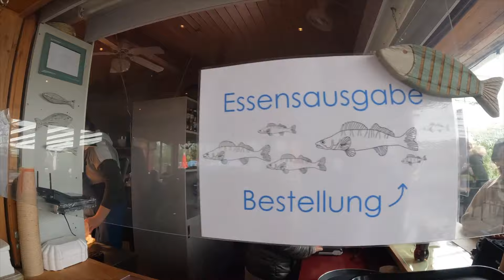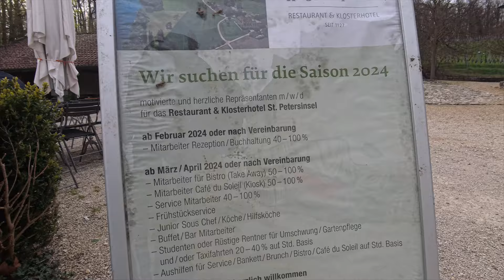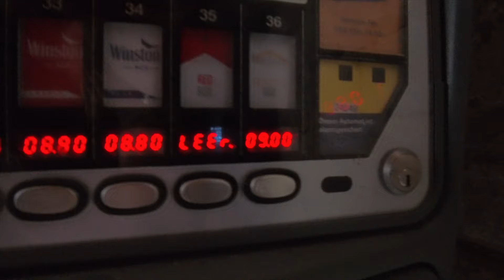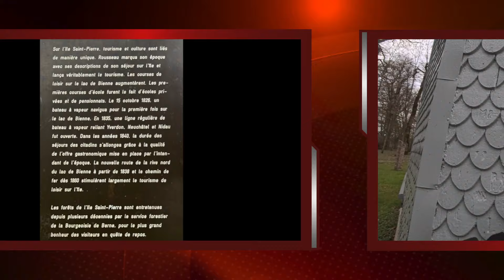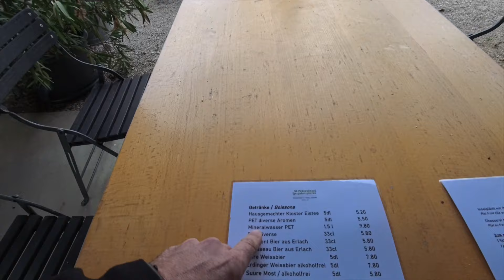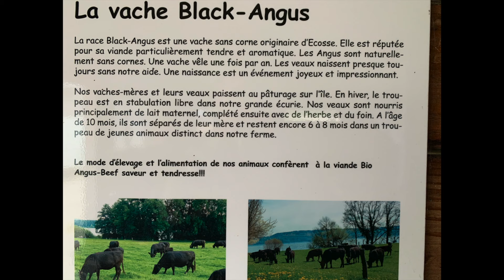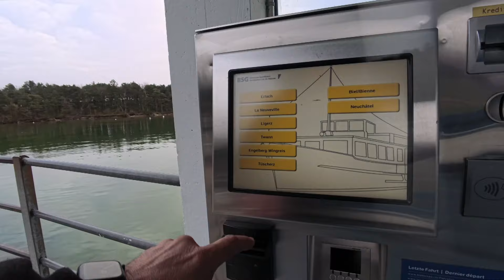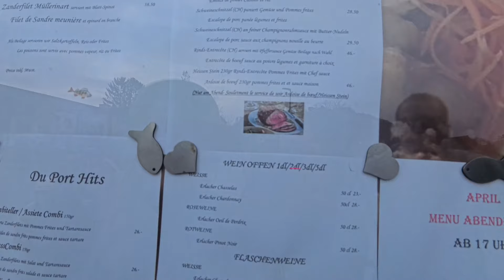# 18 ça va être sport…￼